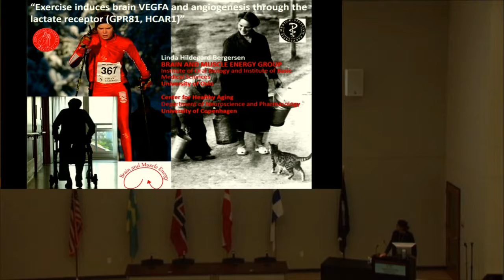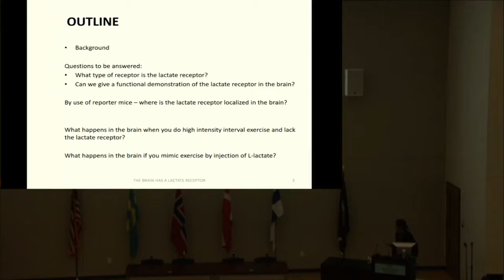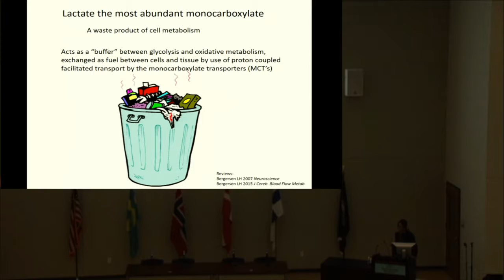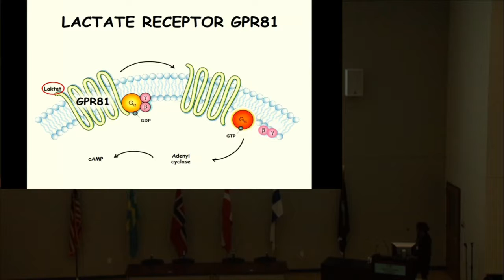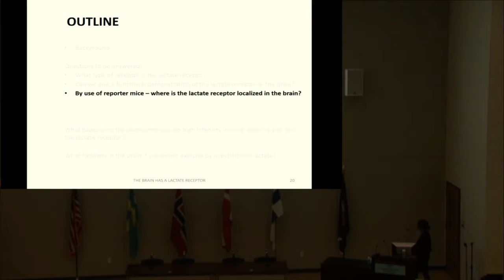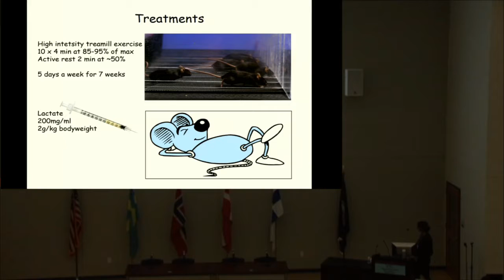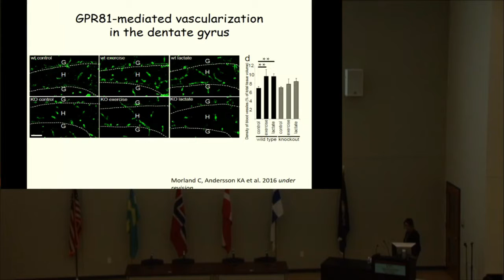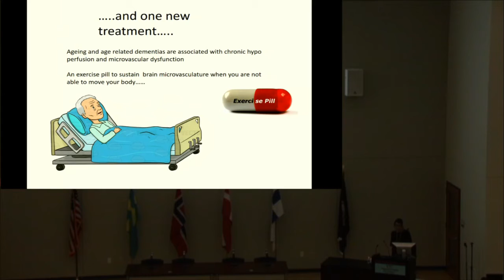VNPN Day 3 Bergersen